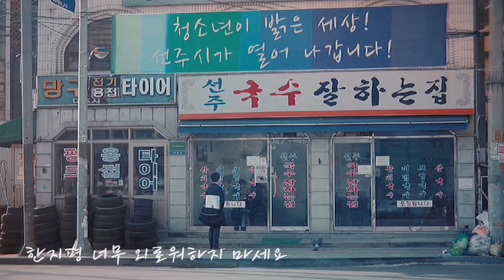한지평 너무 외로워하지 마세요 | Han Jipyeong don't be too lonely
Music Cover by : Sinn TV